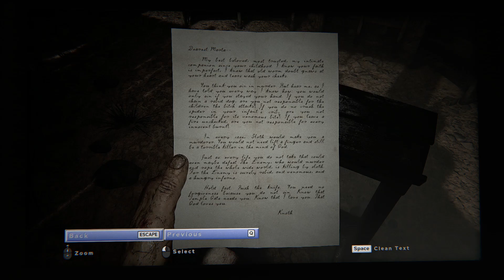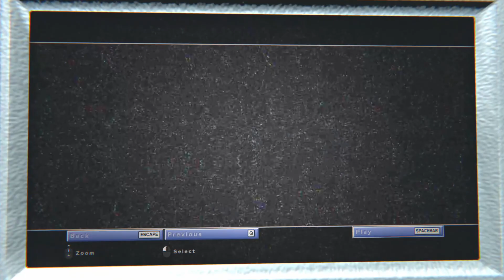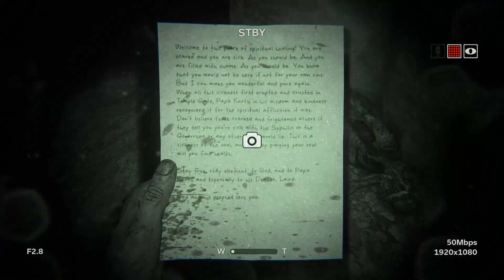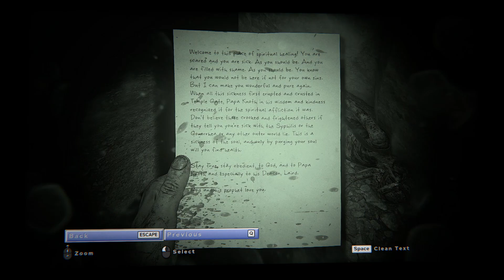Outlast II Playthrough - Death by Marta - Part 4